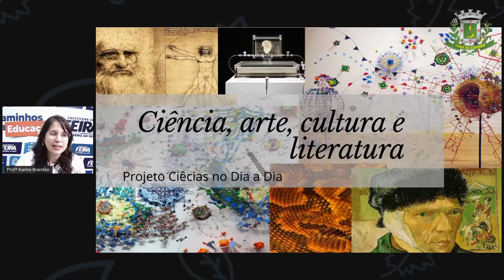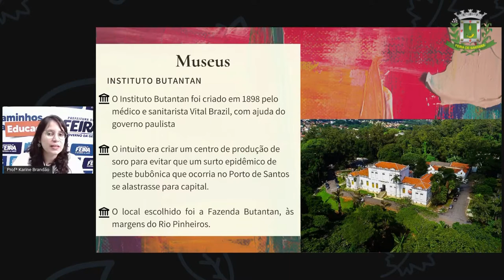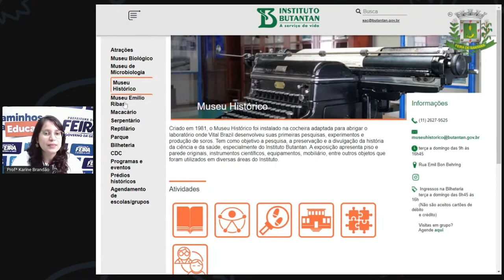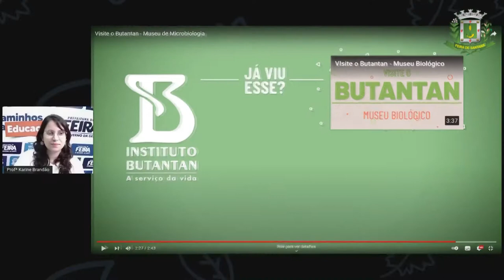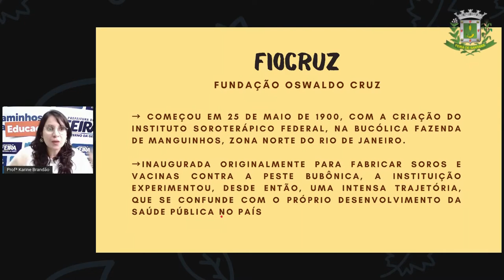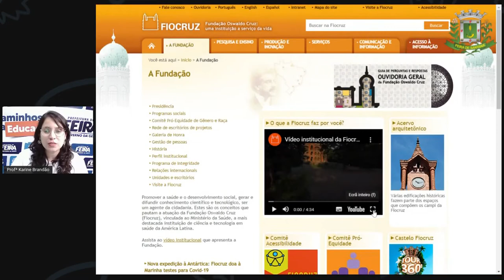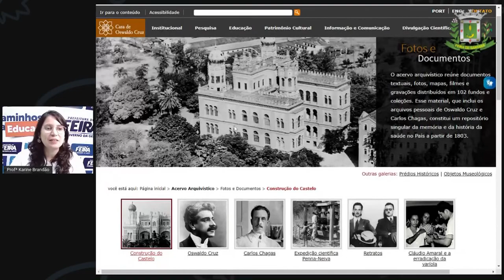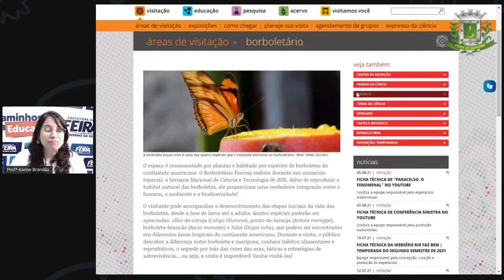2º SEG AULA 09 CIÊN Ciências no dia a dia Aula 9 KARINE